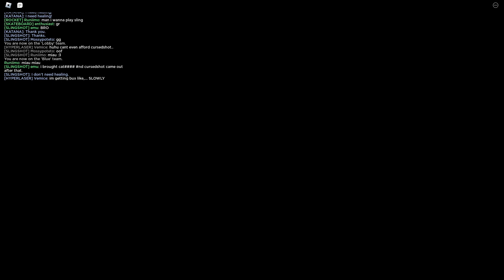PHIGHTING PHESTIVAL! TEAM POSSESSED GRINDING #4 - Open Server with Cursedshot, Cybertana, and BH!